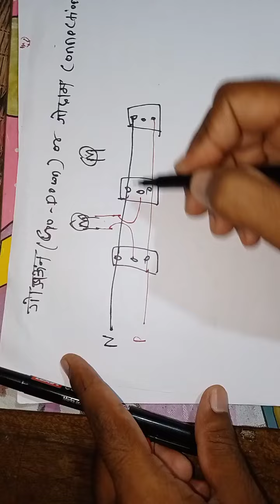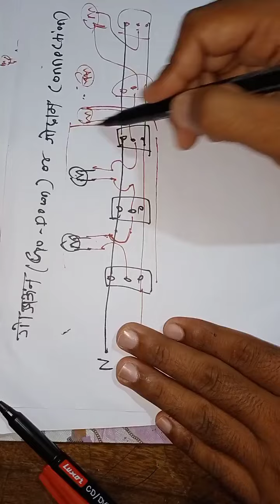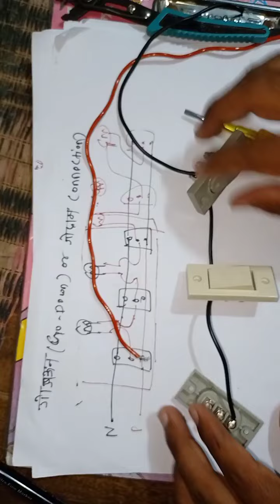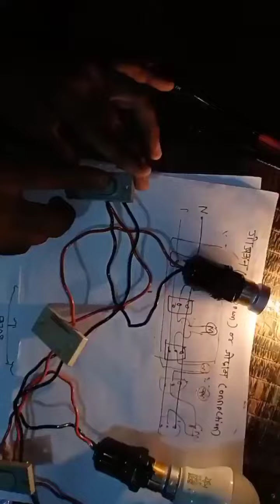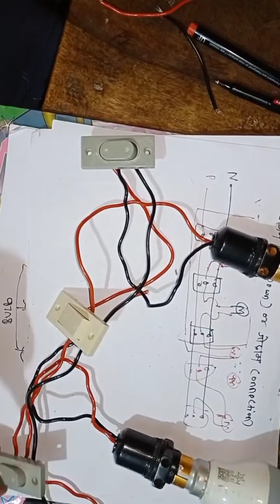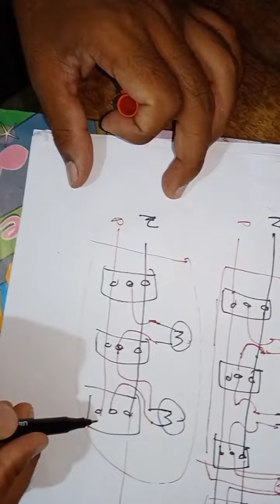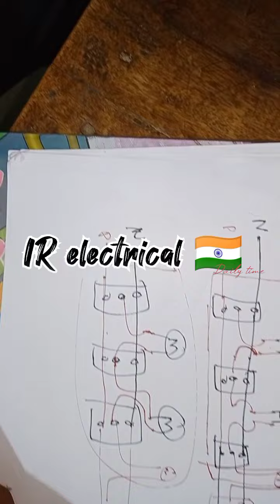godown wiring kaise karte hai | two way switch connection kaise kare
friends es vieo me aap dekhenge 2 blub ko alg alg jgh se kaise on off karte hai | Godown wiring connection kaise karte hai | 3 two way switch  and 2 blub connection kaise kare
about this video 👇
1. two way switch wiring connection
2. godown wiring system working
3. 3 two way switch   and 2 bulb connection
4. electric wiring at godown
5. two way switch connection at staircase
6. two way switch wiring diagram
7. godown wiring diagram
8. staircase wiring diagram
9. two way switch wiring n hindi
10.गोदाम (गो डाउन) वायरिंग 2 तरीका
11.how to connection Go down
12.Go doune connection
How to connection godam
Godam connection kaise Karen
Godam wayaring kaise Karen
14.Godown Wiring Connection Diagram
15.Godown wiring kaise karen
16.गोडाउन वायरिंग कैसे करते है
17.two way switch connection
18.गोडाउन वायरिंग
19.गोदाम वायरिंग
20.godam wiring in hindi